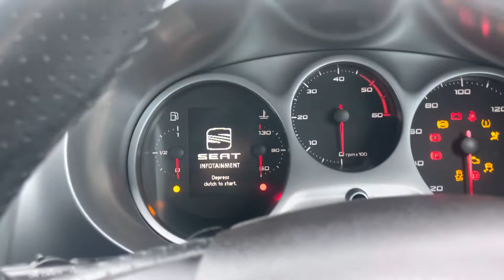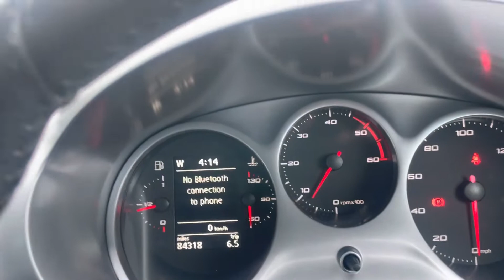SEAT LEON 1.6 TDI COPA